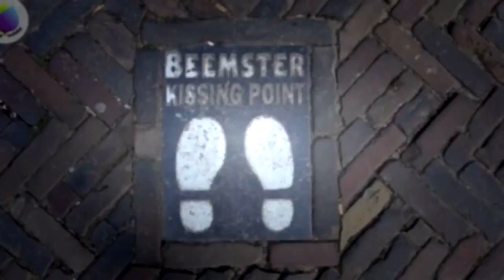Cheese city Alkmaar, Holland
Cheese City Alkmaar –
Enjoy culture and shopping

Cheese city Alkmaar is a very cozy city, 40 kilometers north of Amsterdam.
The old city centre offers you beautiful canals with historic facades.
Enjoy pleasant shopping streets.
Small picturesque streets lead to cozy restaurants, bars and sunny terraces.

For culture lovers there is also much to enjoy. Alkmaar has about 400 monuments.
Museums, cinema’s and an impressive theatre are waiting for you.
Old windmills adorn the city.
A famous stage mill in the city centre is ‘De Molen van Piet’, which means ‘Piet’s Mill’.

Near Alkmaar are attractive coastal villages such as Bergen aan Zee and Egmond aan Zee. Take a day of rest on one of their wonderful beaches.

Most of all Alkmaar is famous for its historic Cheese Market.
Every Friday in spring, summer and autumn you can enjoy this spectacular event.